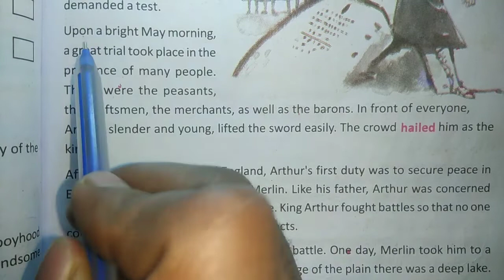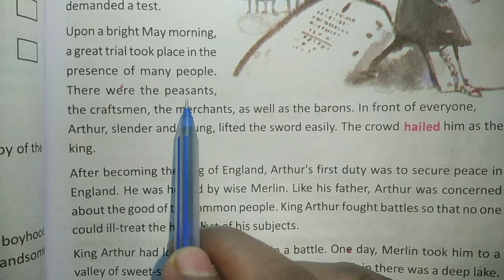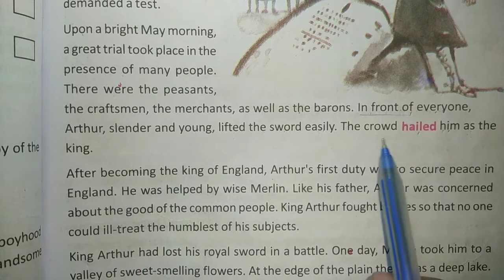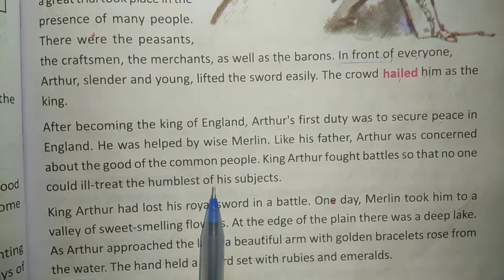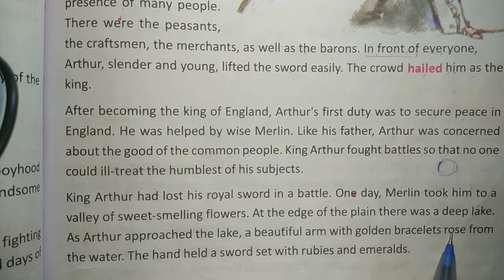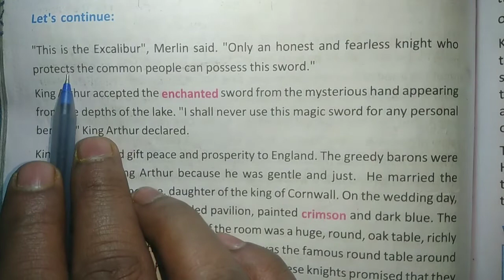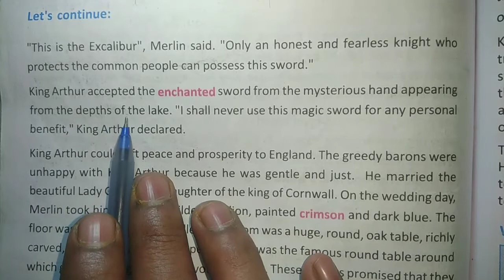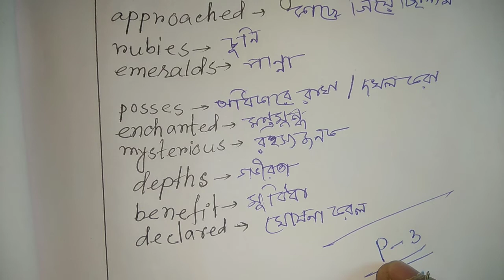Class-VIII,English,Lesson-7 "A King's Tale"//Part-3/Line by Line Bengali Translation//